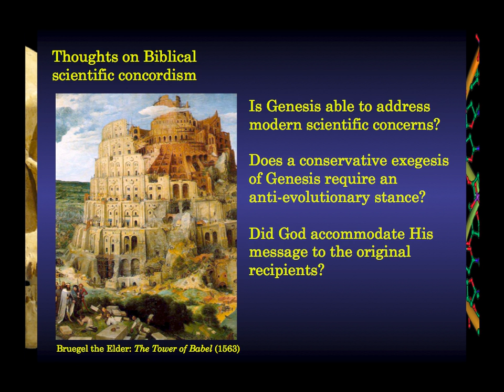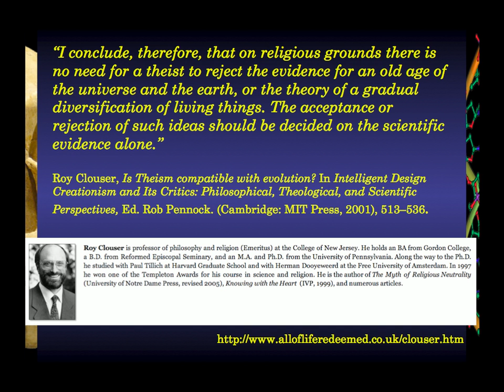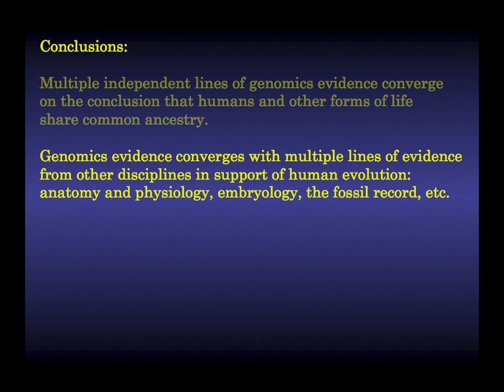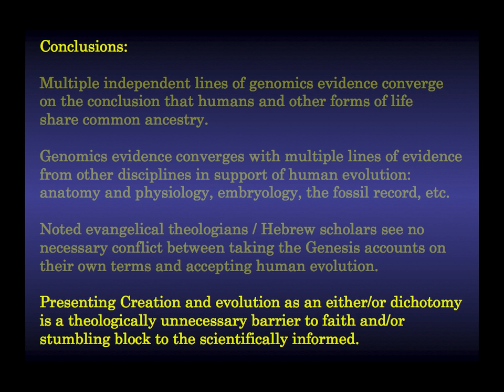Dennis Venema - Can an Evangelical Christian Accept Evolution? - Part 12